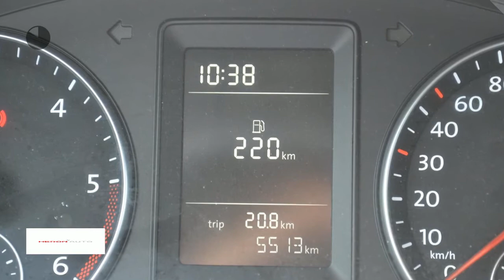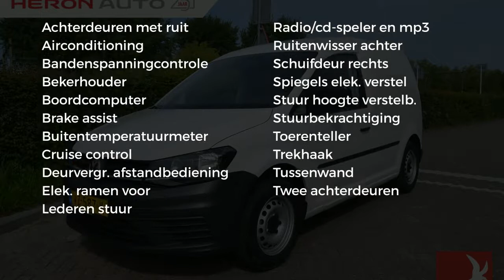Volkswagen Caddy | Trendline | Trekhaak | Airco | Cruise !!!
Gem. verbruik: 5,0 l/100km
Verbruik stad: 6,0 l/100km
Verbruik snelweg: 5,0 l/100km

Merk: Volkswagen
Model: Caddy
Type: | Trendline | Trekhaak | Airco | Cruise !!!
Bouwjaar: 2017
Vermogen: 102 kW
Cilinderinhoud: 1.598 cc
Aantal cilinders: 4
Brandstof: diesel
Transmissie: handgeschakeld
Gewicht (leeg): 1.396 kg
Carrosserievorm: commercial truck (5 drs)
Kleur: wit

Accessoires:
* Achterdeuren
* Airbags
* Airconditioning
* Anti blokkeer systeem
* Bandenspanningscontrole
* Bedrijfswagenhoogte standaard
* Bedrijfswagenlengte standaard
* Bekerhouders
* Bijrijdersstoel
* Boordcomputer
* Buitentemperatuurmeter
* Centrale deurvergrendeling afstandbediend
* Cruise Control
* Derde remlicht
* Radio/CD speler
* Ramen in achterdeuren
* Reservewiel
* Ruitenwisser achter
* Startonderbreking
* Stuurbekrachtiging
* Toerenteller
* Trekhaak
* Tussenschot
* Zijschuifdeur rechts
* NAP
Omschrijving:
let op: prijs is ex btwLeuke auto? u heeft wellicht interesse?

Verder zijn we service-center voor de merken Seat en Skoda.

Aanbieder: